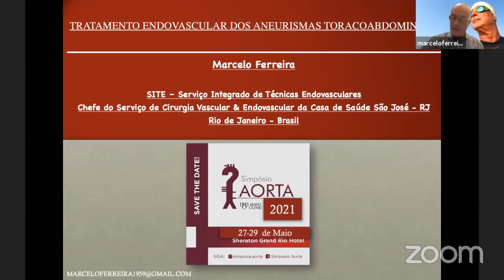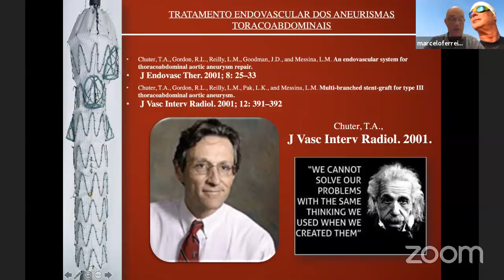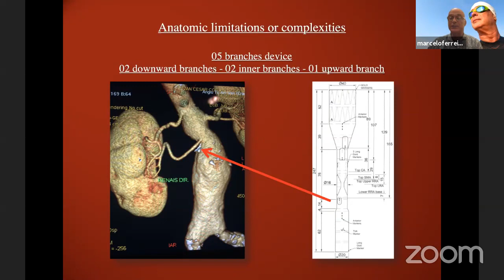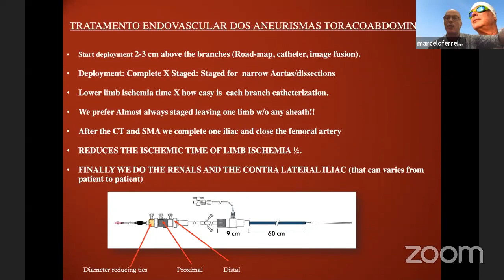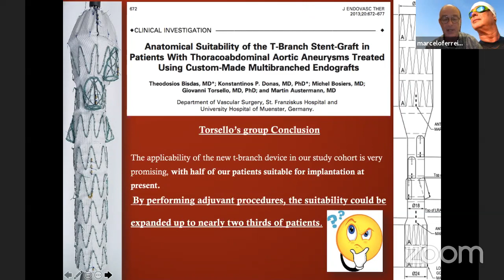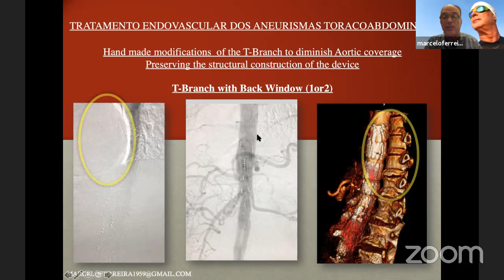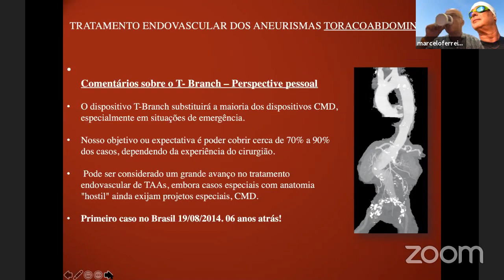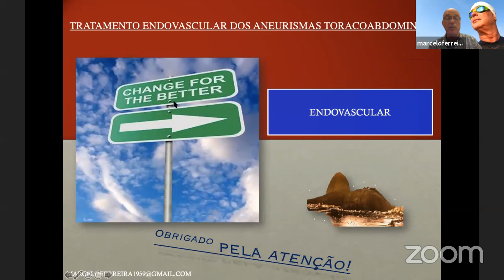Curso Endovascular (Aula 4) - Dr. Marcelo Ferreira - COOK/E. Tamussino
Dr. Marcelo Ferreira ministra a quarta aula do curso Endovascular.